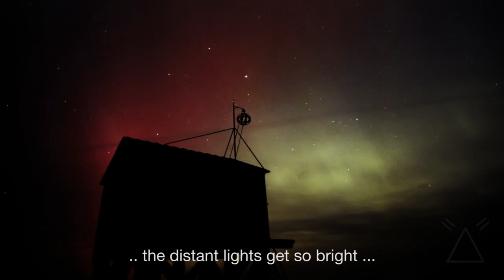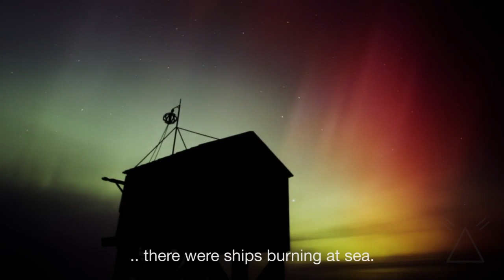Short stories of the Sky - Shipwreck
Northern lights (aurora borealis) filmed outside the polar regions during the strong geomagnetic storm of 6/7 April 2000. Footage was recorded with a VistaVision format film camera.